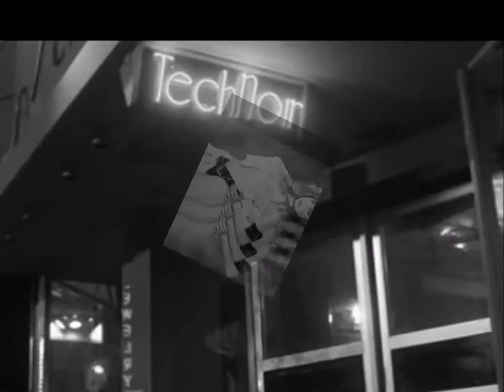Zo/Zo - Sex ohne Liebe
Lyrics:
Sex ohne Liebe

Kalter Beat, kalter Schweiß
Deine Lügen – ja ich weiß!

Ich seh´ dich tanzen im Neonlicht
Du bist zu schön, du siehst mich nicht

Und ich fühle überhaupt nichts...
Sex ohne Liebe!
Du zerstörst mich!

F13-11
A Siegerland Punk & Post-Punk Compilation
Compilation, Limited Edition, Promo, Sampler
F13 Rec. /VEB Siegen
18 Jan 2012

Released by F-13 Records and VEB Siegen Social Center  joining a two-day Punk Festival
Ivan Zotolov & Vladimir Zombic